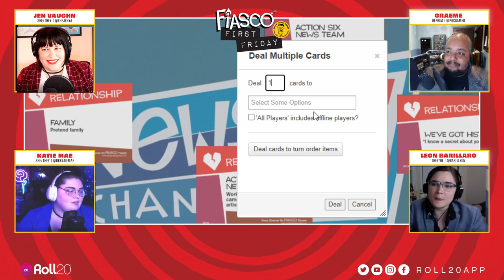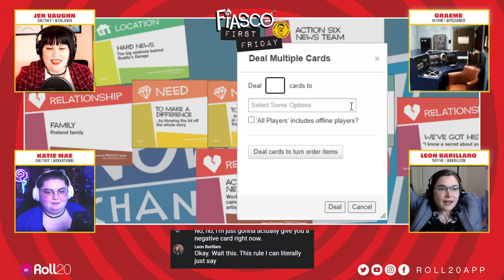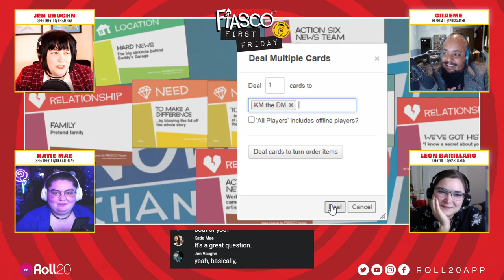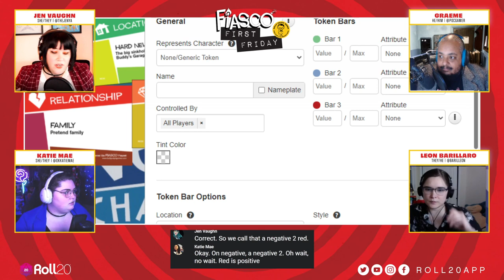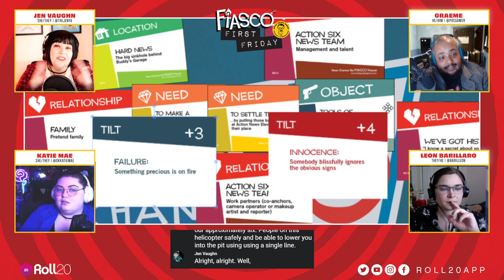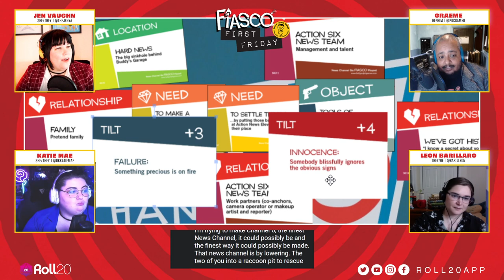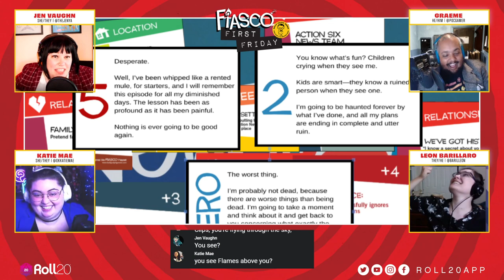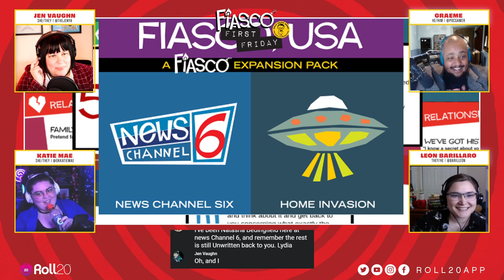Fiasco First Friday | News Channel 6 | Bully Pulpit Games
It's Fiasco First Friday here at Roll20! This past Friday we followed News Channel Six as they became the only channel brave enough to dive into the depths of the recent sinkhole and dance with a raccoon party cult! Host Jen Vaughn and players Graeme, Leon Barillaro, Katie Mae use the freshly updated Fiasco system in which cards streamline storytelling and provide mandated chaos. Fiasco is a game for characters with high ambitions and poor impulse control!

Join Jen the first Friday of every month at 5pm PT as she burns up a different playset from Fiasco with a new cast of players!

Fiasco First Friday is produced by Jazzlyn Stone with overlays by Dylan Todd.

To get your Fiasco game going head over to the Roll20 Marketplace; News Channel Six is part of the Fiasco Complete Bundle

Follow Roll20app on Twitch, Twitter, Instagram, and Facebook to keep up to date on your favorite tabletop content: